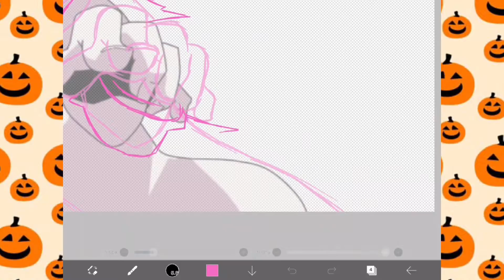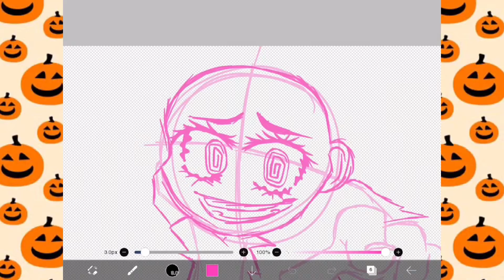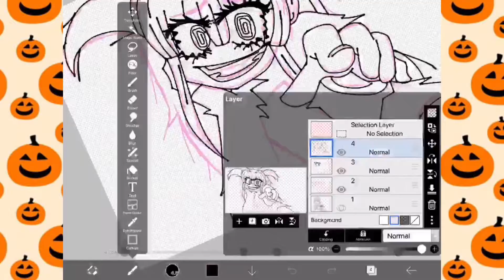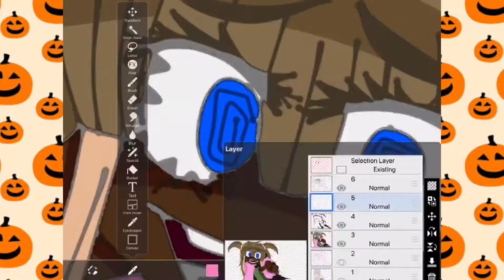Inktober - Day 4 "Yandere"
Hopefully the weekends I'll upload the videos on time but for now you'll have to deal with them being uploaded late. :(